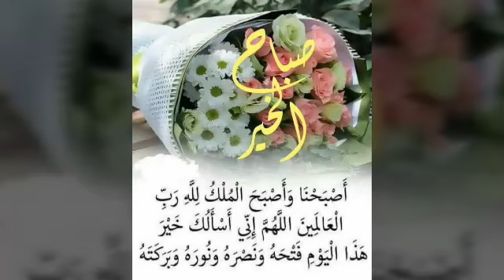Fire Show on 14th August